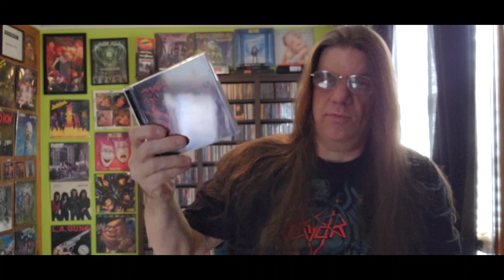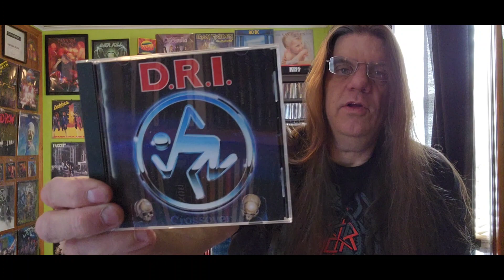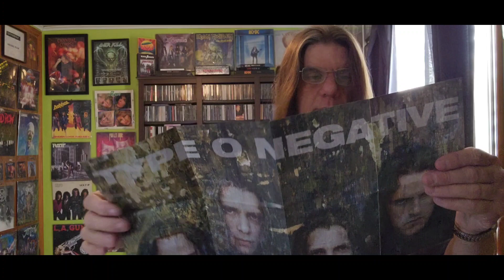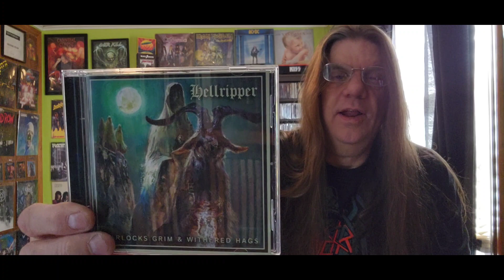CD collection update #7 thrash, death, classic!